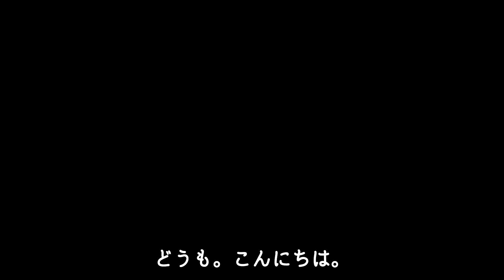小泉進次郎「親子2代日本をぶち壊すな」大物政治家が痛烈批判！？国会議員の中で唯一”議員立法ゼロ”で「今まで何してたん？」と批判の声が！？